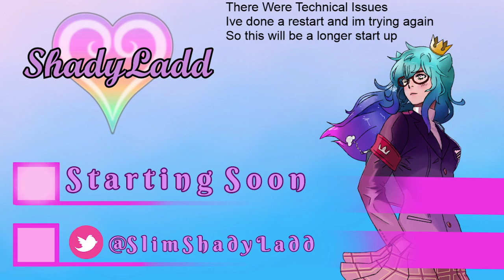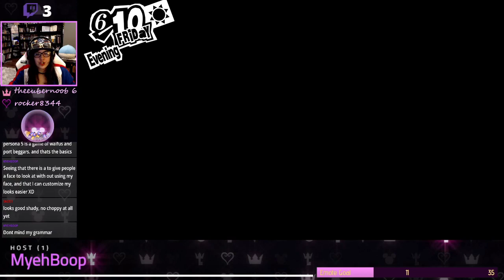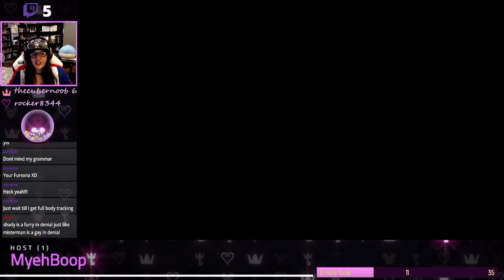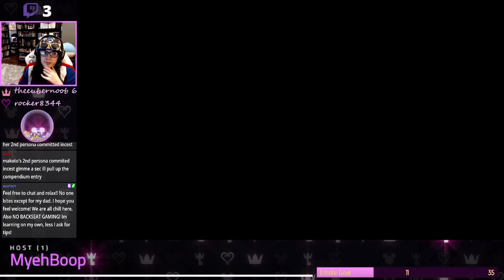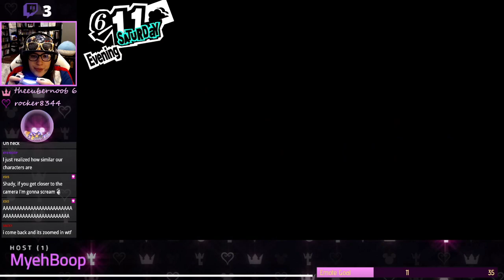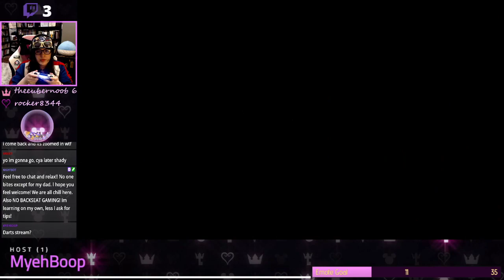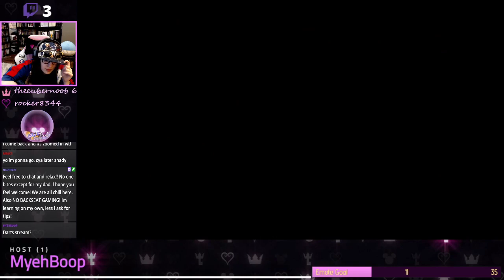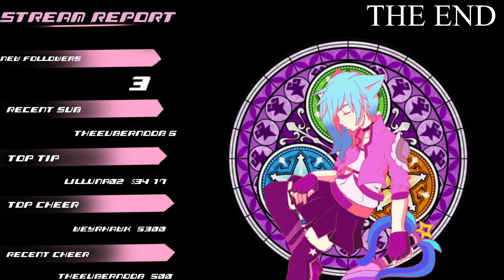Darts... IS SO STRESSFUL! | Persona 5 Royal | Part 12 {Twitch Archive}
Makoto Backstory! Darts! Friends! New Hideout!!

~ Shady

Please ignore spam, negative, or any hateful comments. We are all here to have a good time. Thank you!